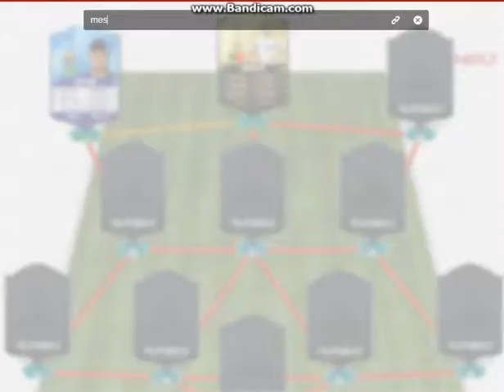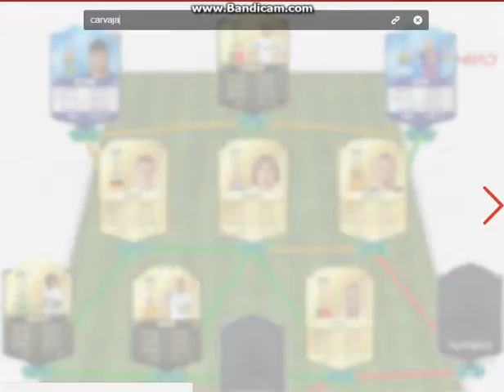Najlepszy skład z Ligi BBVA Fifa 17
To mój pierwszy skład piszcie jakie mam robić składy będzie seria składy dla widzów :)